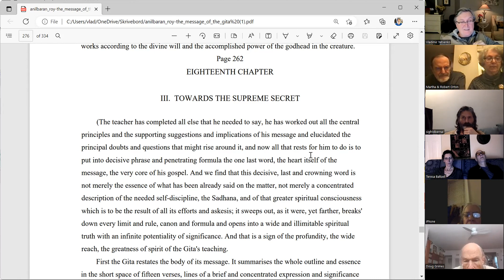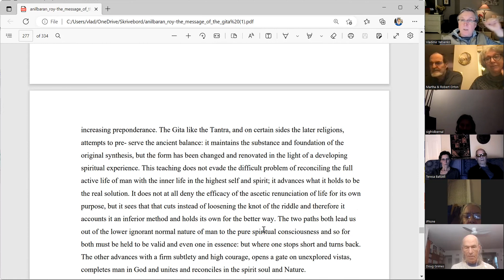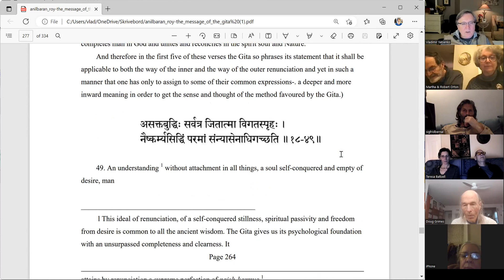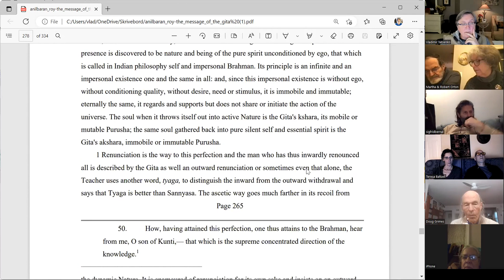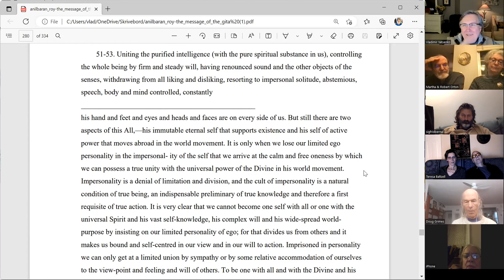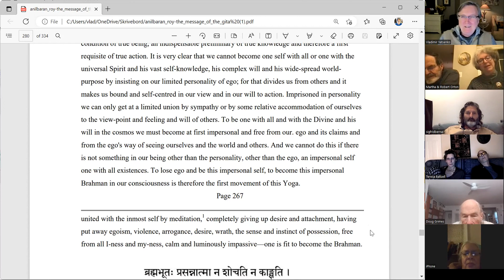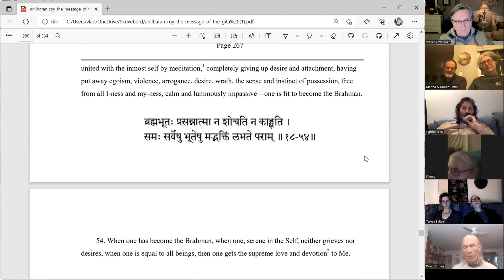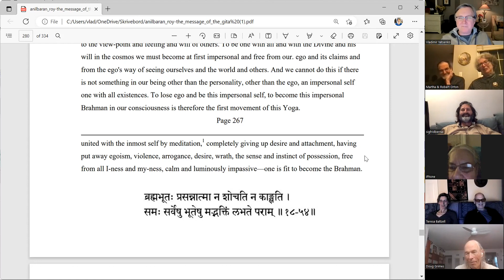Gita Study Group 18.49-54